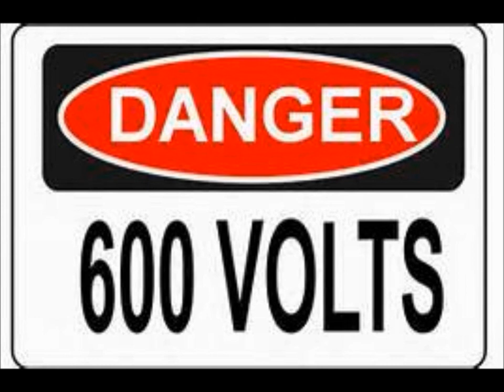Danger! give us rock instrumental version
a new demo for our 4th album.